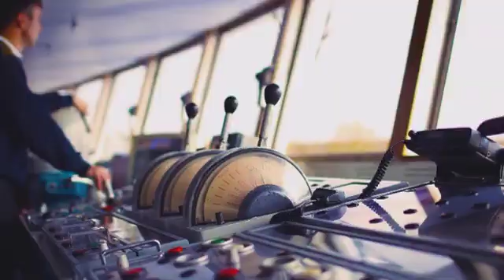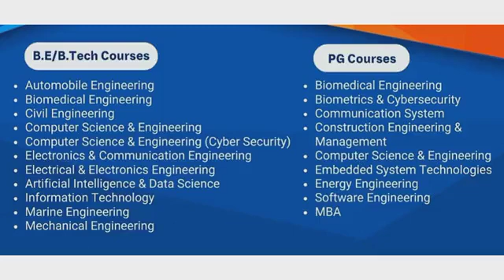TOP MARINE COLLEGE IN CHENNAI | GKM MARINE COLLEGE CHENNAI | MERCHANT NAVY COLLEGES IN CHENNAI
GKM MARINE COLLEGE CHENNAI | BEST MARINE COLLEGE IN CHENNAI | BSC NAUTICAL SCIENCE COLLEGE CHENNAI